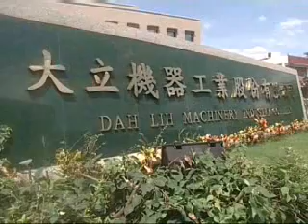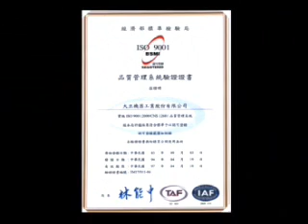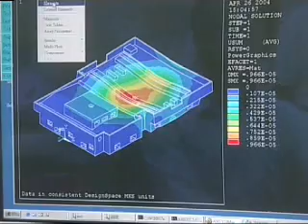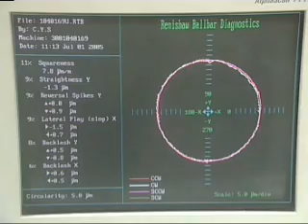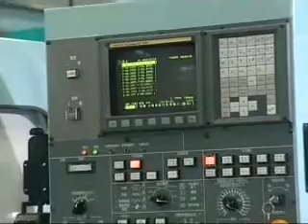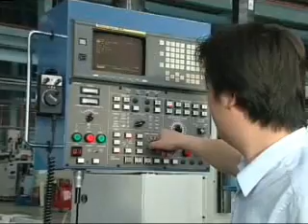DAHLIH Machining Center BATEX Kyiv Ukraine (ООО Батекс, Украина)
Тайваньская машиностроительная компания DAH LIH Machinery Industry Co. Ltd. с момента основания 29 апреля 1960 г. и по сегодняшний день постоянно развивается и совершенствует свою продукцию. За 49 лет работы DAH LIH Machinery Industry Co. Ltd. стала одним из лидирующих специализированных производителей современного фрезерного оборудования с ЧПУ не только на Тайване, но и в мировом станкостроении.
Компания DAHLIH специализируется на выпуске фрезерных станков с 1966 г.. Тысячи фрезерных станков с ЧПУ DAHLIH работают по всему миру, в т.ч. десятки обрабатывающих центров DAHLIH работают на украинских предприятиях в различных сферах промышленности. Высокое качество изготовления, проверенные временем конструктивные решения, долговременная точность и надежность станков позволили DAHLIH приобрести репутацию надежного и ответственного производителя.